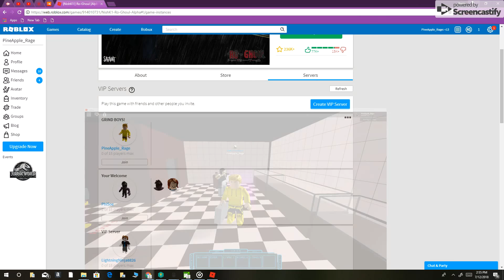[Hit cc to see the text]-Ro Goul How to farm as CCG